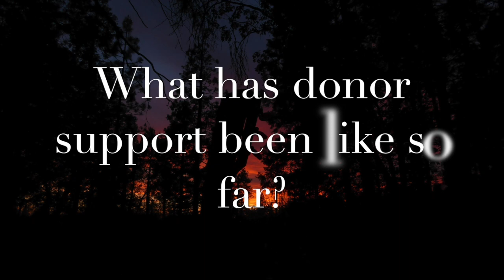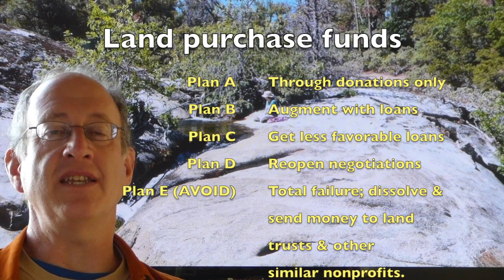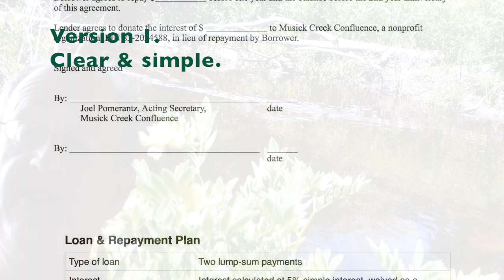Musick Creek Intro & FAQs (strung together)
Inspiration to support the purchase of land for a California wilderness preserve and cultural retreat in the Sierra Nevada